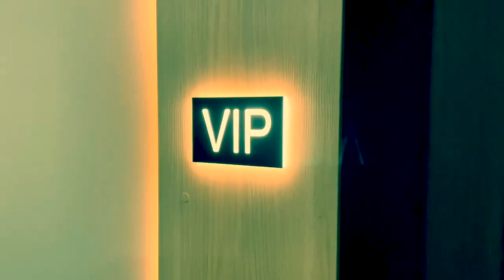Norbi & K.A.S.A. - Tak Było i Jest (Krejzi Laitn Mix)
W oczekiwaniu na premierę piosenki Królowie Dyskotek - nowy mix piosenki Tak było i jest